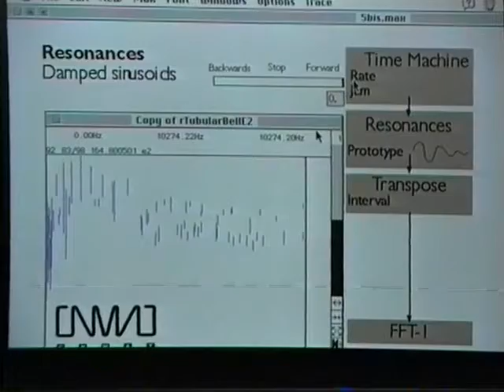Resonances demonstrating reversing time before the origin